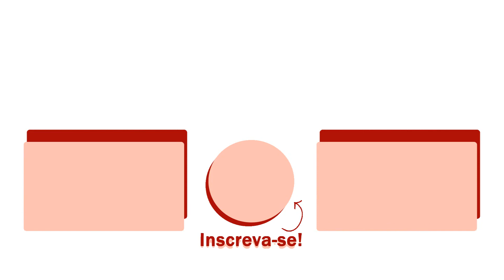DIY - Ideias BARATAS de decoração e organização para a PENTEADEIRA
🛒 LOJA CASINHA ARRUMADA - Itens de decoração, organização da casa e mesa posta

Vídeo DIY com ideias BARATAS de decoração e organização para a PENTEADEIRA! Aprenda a decorar e organizar a sua casa reaproveitando materiais e usando coisas simples e baratas!

No vídeo de hoje, você vai aprender a fazer uma caixinha organizadora para as suas bijuterias, brincos e anéis, um porta algodão e cotonete reaproveitando latas de alumínio e, por fim, um prato para guardar bijuterias usando um vasinho de barro e a técnica de mergulhar em esmalte para decorar!

+ + + CAIXA POSTAL + + +
Inara Souza
Caixa Postal 35
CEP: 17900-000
Dracena - SP